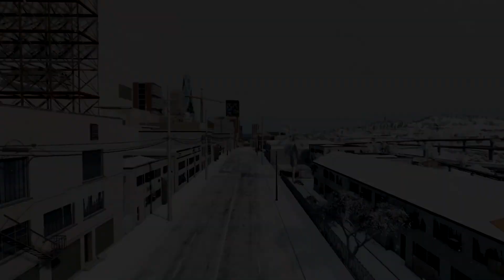Skibidi Mcqueen Vs Mcqueen Crab Eater - Coffin Dance Meme ( COVER )